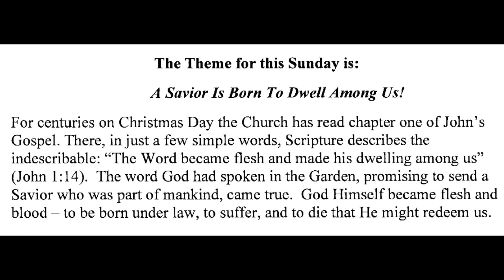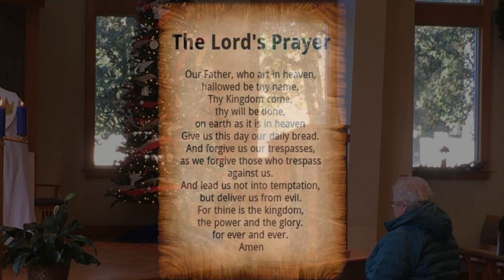Christmas Day 2022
“A Savior Is Born To Dwell Among Us!”
Christmas Day, December 25, 2022
Our Savior's Lutheran Church